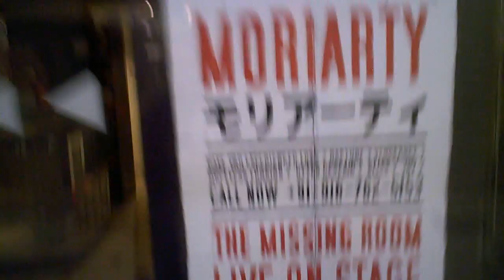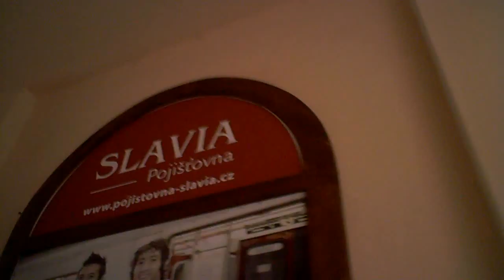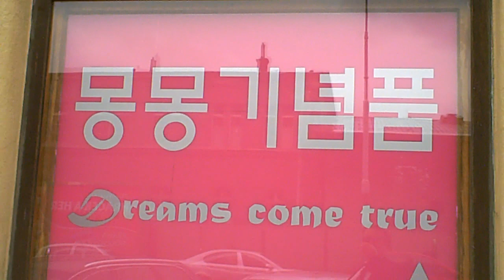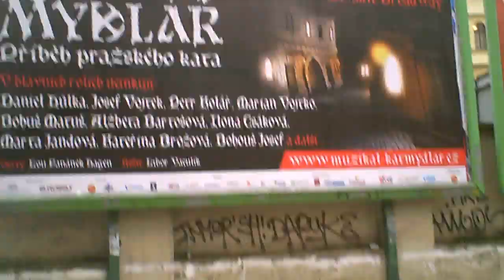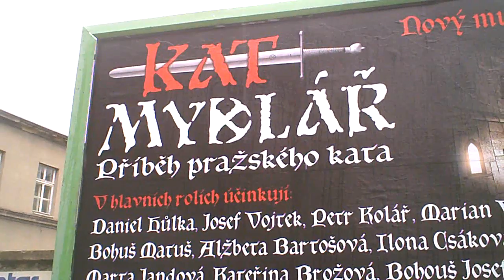Palac Archa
We're back in Prague for this one, quite a shorty, looking at a place I hadn't seen before called Palac Archa.